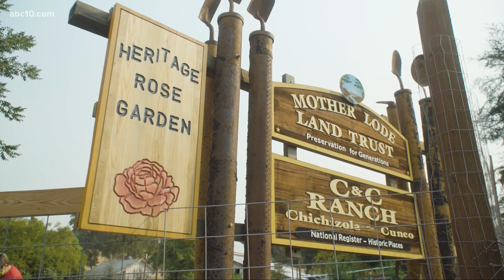Saving California's historic roses | Everyday Heroes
How a group of gardeners are preserving Gold Rush-era roses in Amador County.